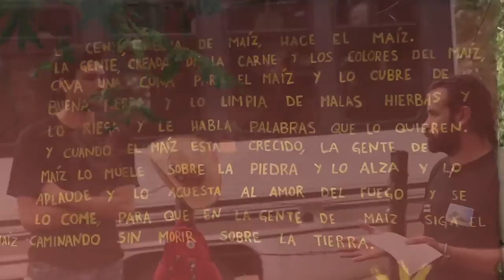Escuela Campesina OCT2014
Cortometraje documental sobre el módulo uno de este espacio de educación popular y recuperación de saberes que bimestralmente se desarrolla de manera ambulante en diversas comunidades del territorio mexica.